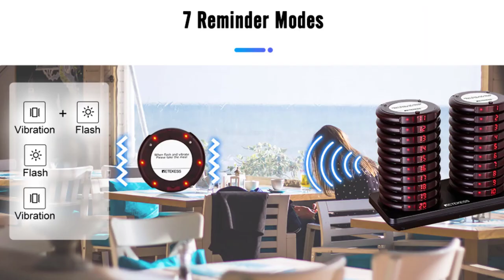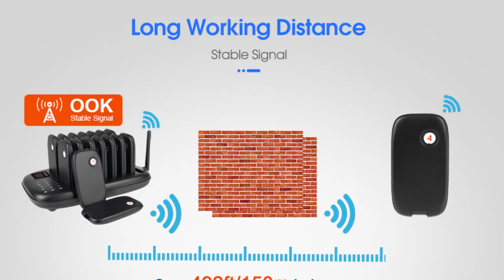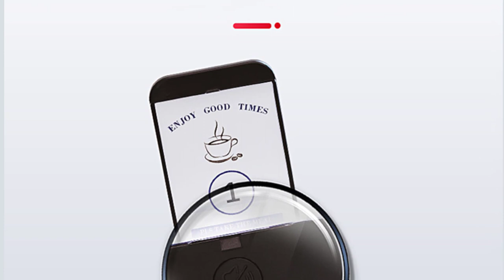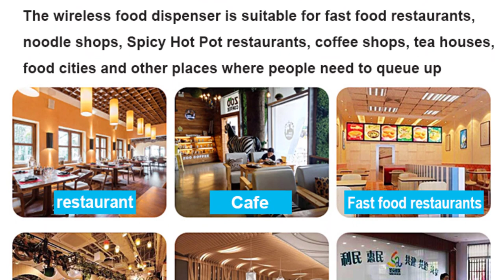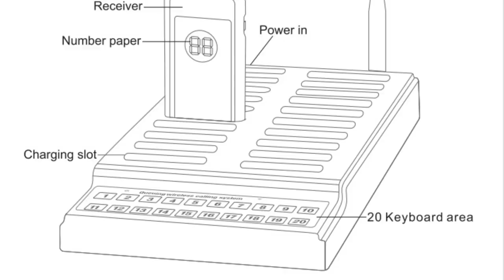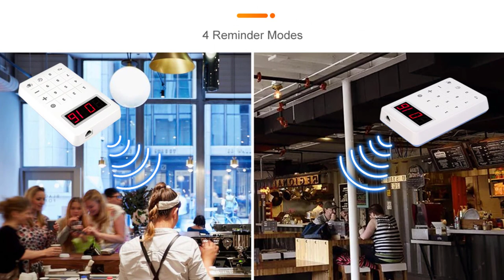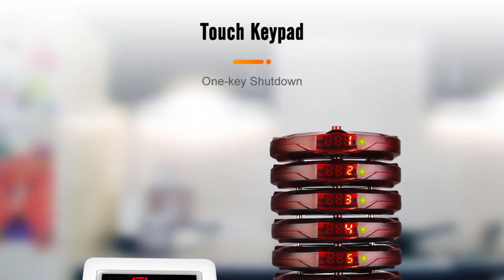Top 5 Best Restaurant Pager 2023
Restaurant Pager#Check

products link belows:

5. Retekess TD163 Restaurant pager wireless calling system 20 coaster buzzer vibrator bell receiver beeper for food truck cafe bar

4. Retekess TD175 Restaurant Pager Calling System 16 Coasters Buzzer Vibrator Bell Receiver For Food Truck Bar Coffee Fast Food

3. Wireless Restaurant Pager Food Truck Coasters Buzzer Pager Receiver Calling System For Bar Cafe Food Court Church Queuing System

2. SU-68G Restaurant Pager Wireless Celling Emergency Pager System 10-20 Channels Waiter For Church Nursery Cafe Bar Restaurant

1. Retekess TD158 Pagers For Restaurant 10 Vibrator Coaster Buzzer Receiver Calling System Waterproof Keyboard Food Truck Bar Cafe